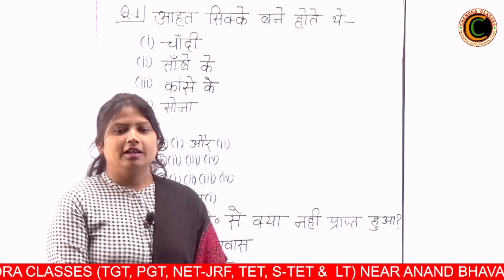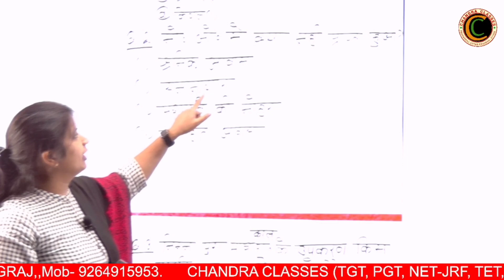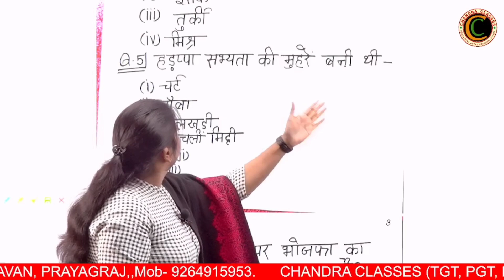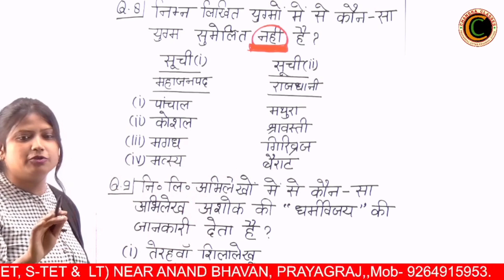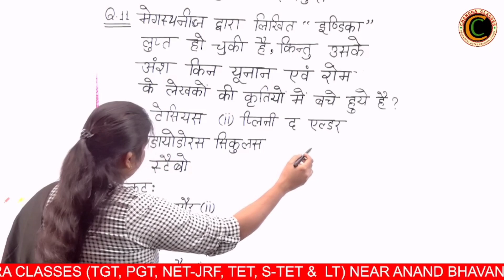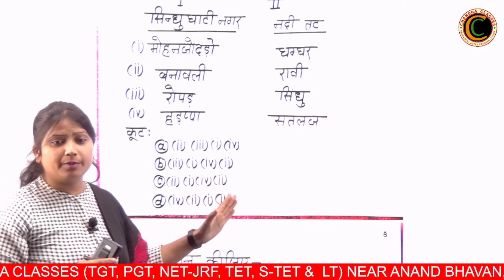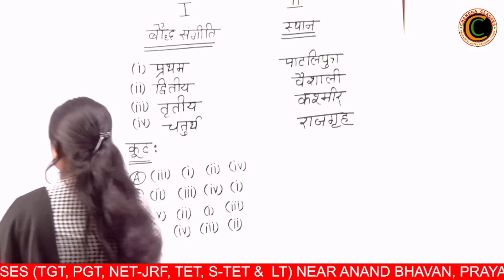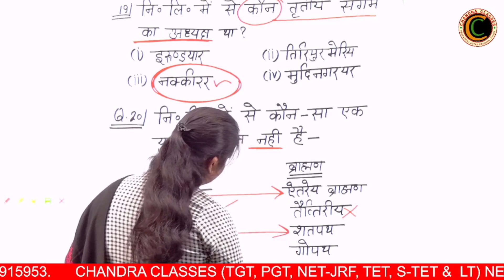UGC -NET/TGT -PGT/LT इतिहास के महत्वपूर्ण प्रश्न पर चर्चा ,,,,